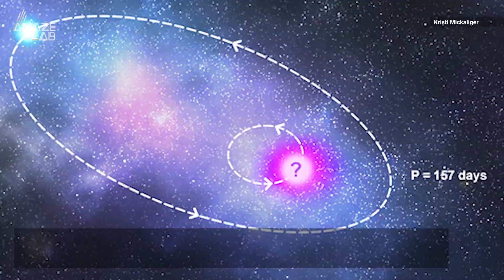Mysterious Cosmic Radio Bursts Fire Off Every 157 Days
This is only the second system discovered with a burst pattern and, to the researchers' surprise, it's almost 10 times longer than its counterpart, which has just a 16-day cycle.